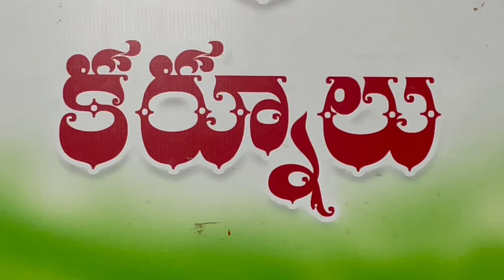Jaya Nageshwar Reddy | TDP | నన్ను ఓడించాలంటే మీ ముత్తాతలు దిగిరావాలి..| Cm jagan | Yemmiganur | RTV